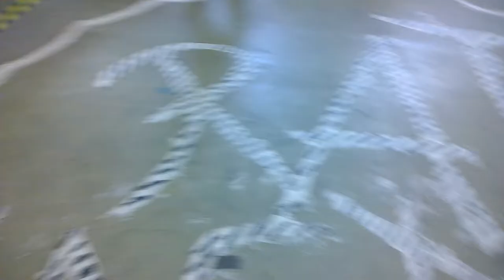KALTBLUT Magazine presenting: SS17 Collections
KALTBLUT Magazine and photographer Oliver Rath presenting: SS17 Collections by NICO SUTOR, LEAF and PERLENSÄUE.